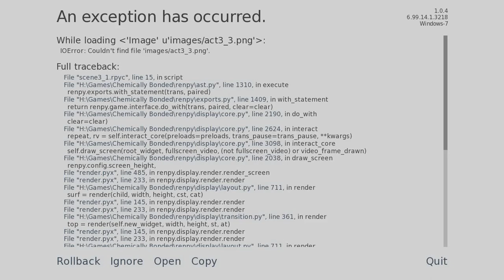Chemically Bonded Part 8 - Confrontation!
Enter the melancholic life of a Japanese high school student, as you soon become entwined in the dispute between two female students. Learn more about their past as you piece together their relationship and mend their bond, all whilst forming bonds of your own.